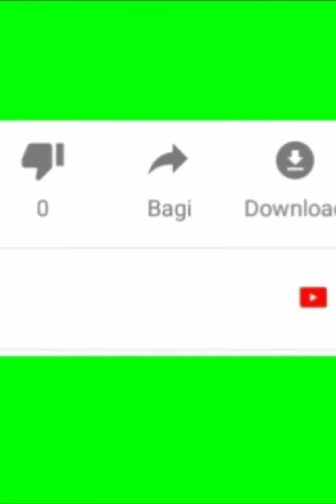guru na charan ma mari roj diwali